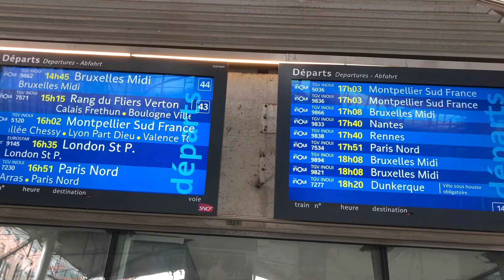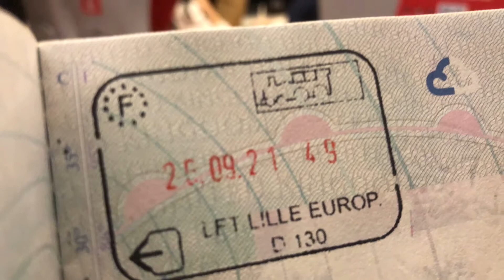Italy to UK by Train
Benevento, Campania to Wakefield, West Yorkshire, September 2021